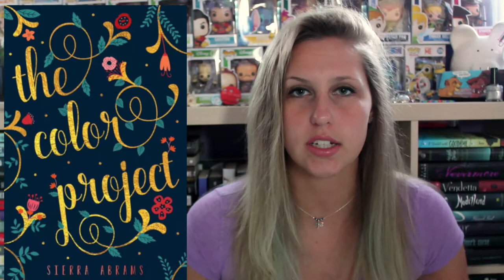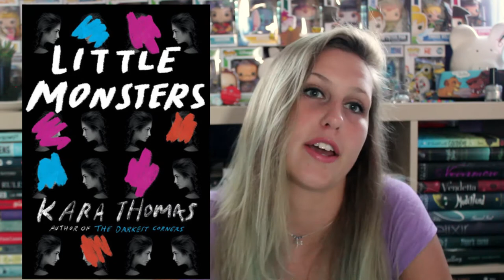MOST ANTICIPATED READS | JULY 2017